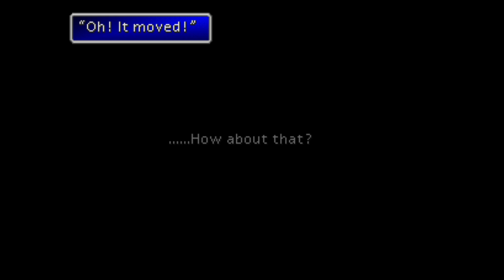Oney Plays Final Fantasy VII WITH FRIENDS - EP 6 - Pastilda8